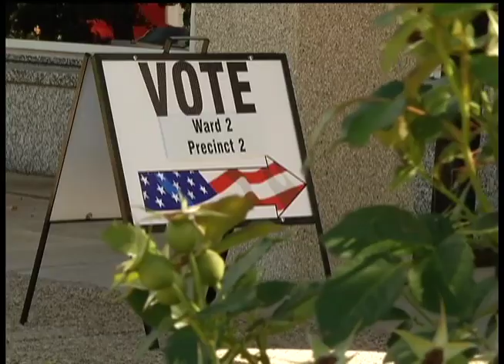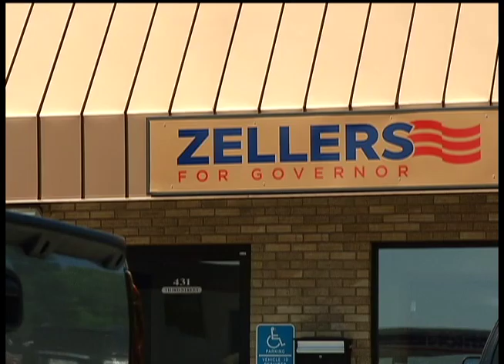Zellers, Johnson make one final push in GOP governor’s race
As voters arrived at the polling sites for Tuesday's primary election, they were faced with an unusual ballot. On it were four Republican gubernatorial candidates, each vying to be the party’s nominee.

“Bottom line, it is unusual to see the type of competition that we’re witnessing today,” said University of Minnesota political analyst Larry Jacobs.

Jacobs says the field is usually narrowed down after the party makes its endorsement in June. But that didn’t happen this time around.

“This year, I think we’re seeing a change,” said Jacobs. “We’re finding the Republican Party and its allies saying, ‘No, we want to have more of a voice, the convention is too narrow, and the number and types of people going there don’t reflect the full Republican Party.’”

Each of the four candidates has spent months differentiating himself and building a support base. After voting Tuesday morning, Representative Kurt Zellers of Maple Grove spent the rest of the day reaching out to voters.

“I think I sent about 110 texts this morning to friends, family, coworkers, anybody,” said Zellers.

He touts his experience as House Speaker and his success at balancing the state budget.

“I can point at things that I’ve done, where the other guys have to say, ‘This is what I could do or would do if gotten elected,’” said Zellers. “We passed that budget and I actually beat Governor Dayton in that budget battle.”

Jeff Johnson of Plymouth has the benefit of being the party’s endorsed candidate. He also says he’s worked hard to get the Independent votes.

“If we want to win as Republicans against a fairly popular incumbent, we need to have a united and energized Republican base,” said Johnson. “I’m the only one who can come out of this primary with that.”

But Jacobs says neither experience nor an endorsement guarantees any candidate a win. It all depends on who shows up at the polls.

“The challenge today is not whether you have supporters,” said Jacobs. “But whether you can get your supporters to actually cast a ballot.”

Cassie Bonstrom, reporting